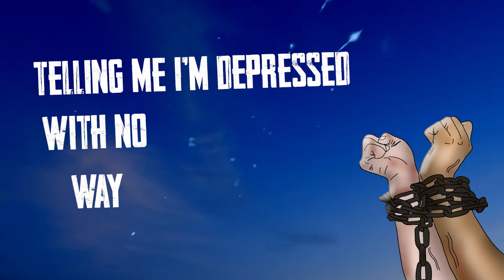Hakeem Hill - Breaking Chains Lyrics Video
2023 Single
Breaking Chains